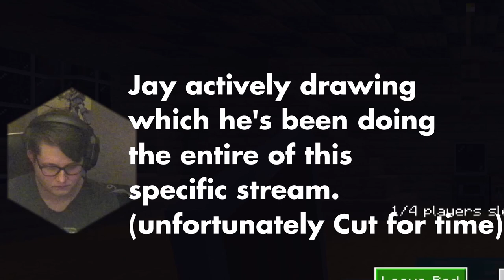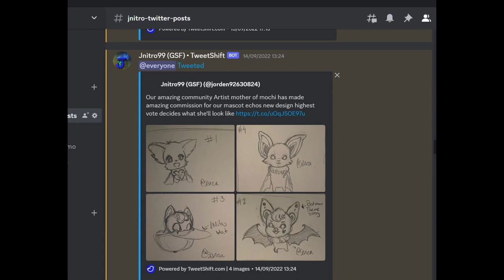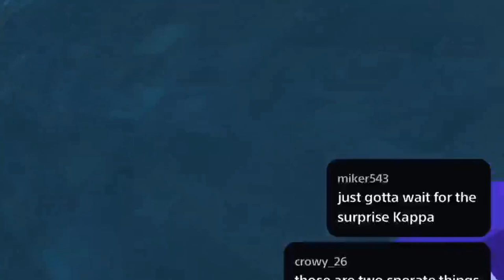Minecraft Monday: Nothing but impressions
Monday 7.30
Wednesday 7.00
Sunday 7.00

MODS
BigRatMonarch
Crowy26
Miker543
Volcano
Motherofmochi